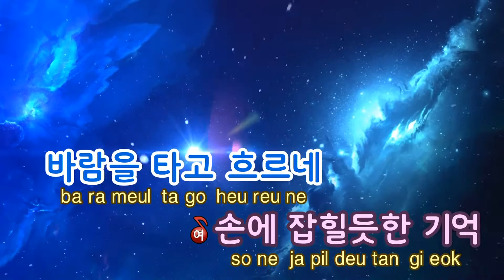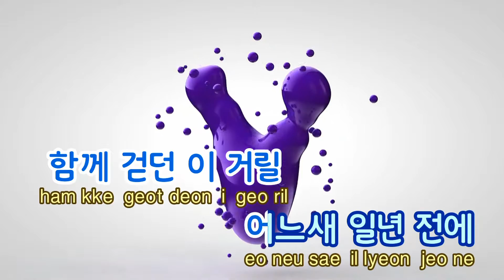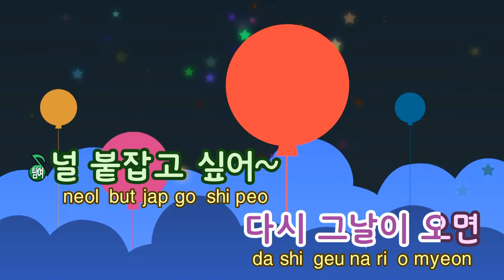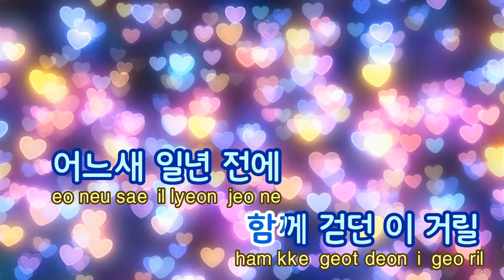[TJ노래방] 일년전에 - 장현승,정은지,김남주 / TJ Karaoke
일년전에  --  장현승,정은지,김남주

▶ ZillerSong Mobile : Android/IOS
▶ K-POP STAR Global Package : Android/IOS
▶ TJ TV Karaoke (Korean ONLY) : KT OllehTV , LG U+TV, SK BTV